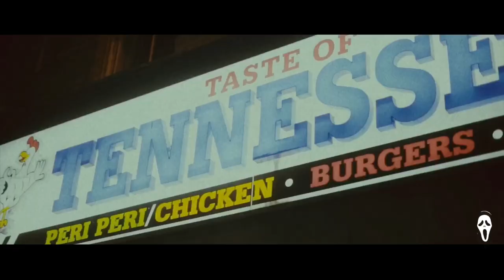HarlemSpartans Blanco x Aydee x MizOrMac x Zico - Harlem Streets Exclusive Remix [Music Video]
*REMIX OF UNRELEASED*
Engineered By : R Media
VFX: R Media
Prod @PABeats